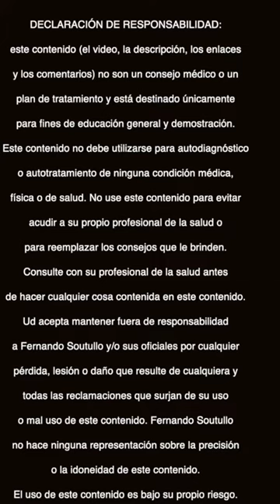🤸🤸‍♀️3 Simples Estiramientos para la Rodilla del Corredor parte Lateral y Dorsal del cuerpo.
Estiramiento del Músculo Tensor de la fascia lata o banda o cintilla iliotibial

En este simple y corto video vamos a aprender un 3 simples estiramientos que se pueden hacer en casa o luego de hacer ejercicios. Entre ellos esta el estiramiento del Músculo tensor de la fascia lata o banda o cintila iliotibial. Este músculo es tendinoso y cubre la parte lateral del muslo, su parte superior es muscular, cuando se contractura puede causar trocanteritis o el síndrome de la rodilla del corredor. Es importante aprender a descontracturalo, también agregamos estiramientos de la parte lateral del cuerpo y de los músculos dorsales para realizar un estiramiento un poco más completo.
Me pueden encontrar en Instagram como @laurakinesiologa  con nuevos tips para mejorar la salud.
Ubicación: Atención en consultorio: Av. Santa Fe 3388. Barrio de Palermo, Buenos Aires, Capital Federal.
Titulo y/o Matricula: Lic. Laura Costa (MN 11872) Lic. en Kinesiología y Fisiatría (Facultad de Medicina Barceló)
Consultas online: SI

...y también...
🔴Recuerde
✅Ponga Me Gusta👍
✅Comente!📢
✅Comparta!👨‍👨‍👦‍👦